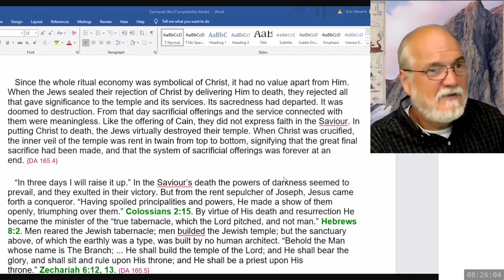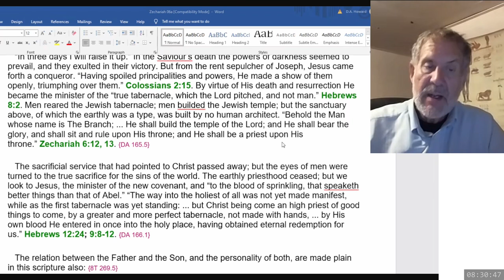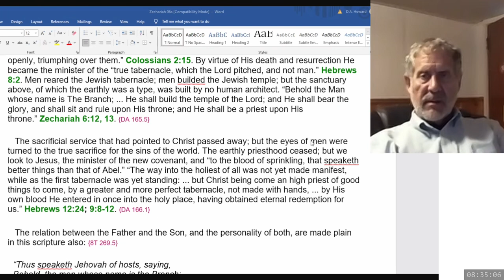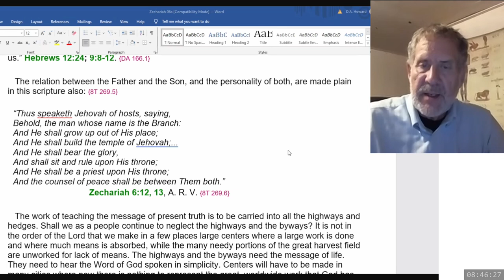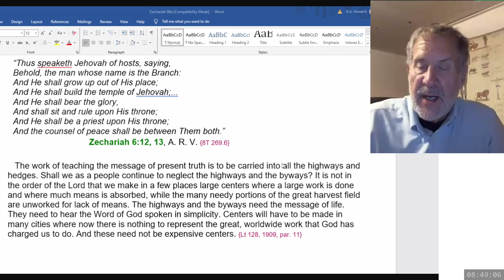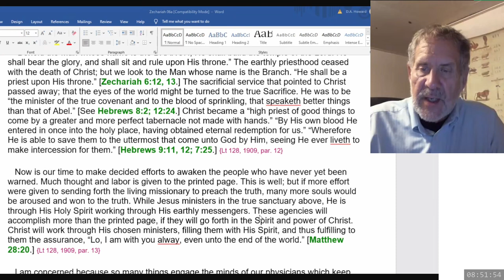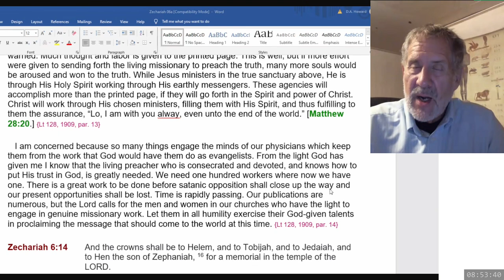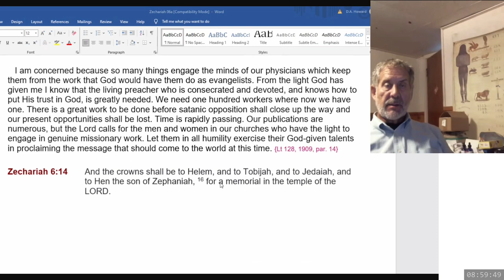2024 09 07 08 00 Zechariah 6 & SOP - Dwight Howard